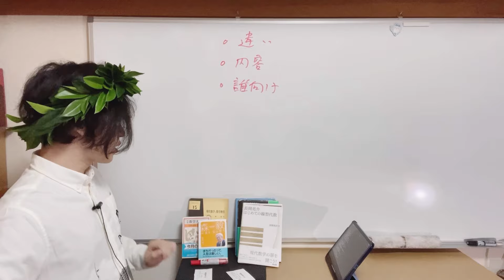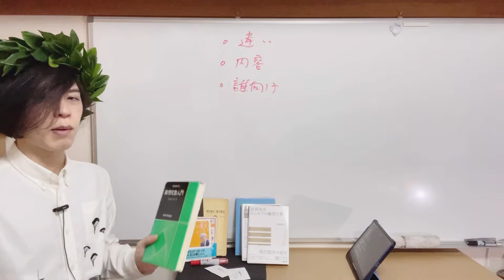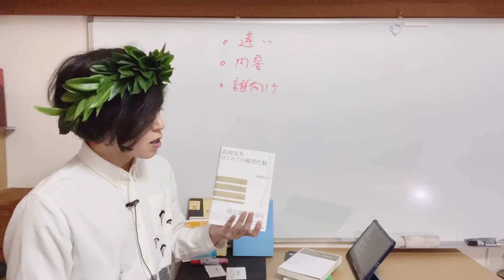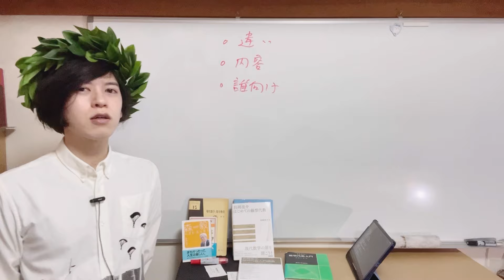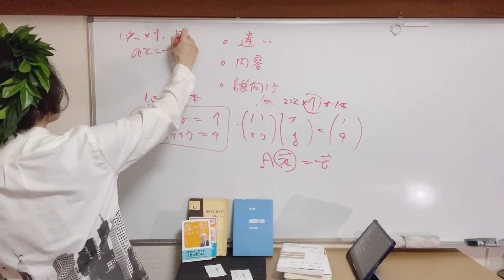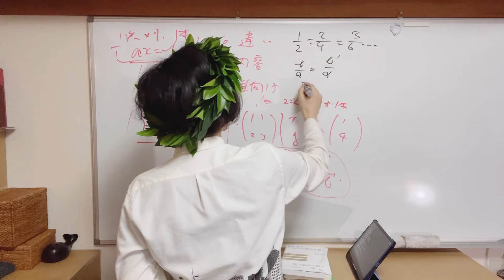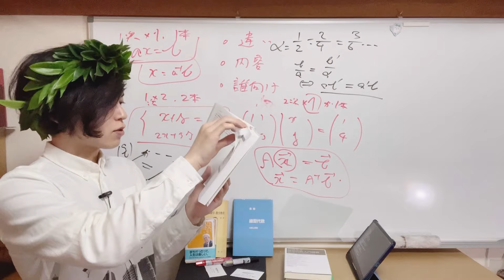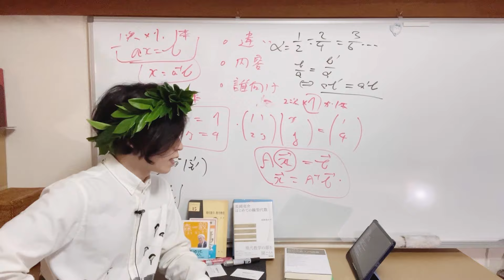長岡亮介 はじめての線型代数 & 森毅 ベストエッセイ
クラウドファンディング&支援コミュニティlink

(ちなみに同じカートに入れて決済すると好きなものを送りつけれるらしいです。お勧めの本など嬉しいです)